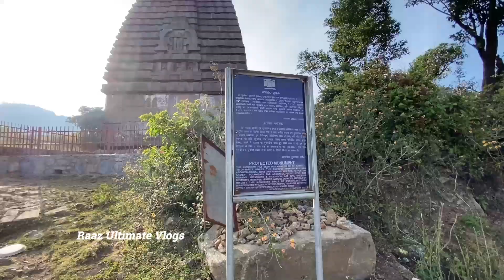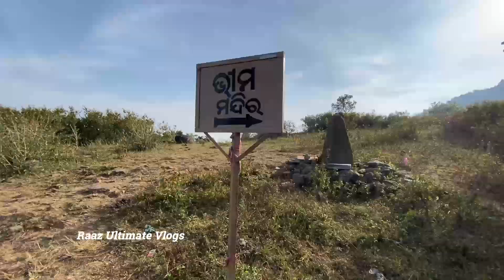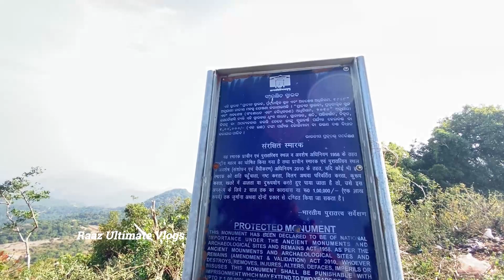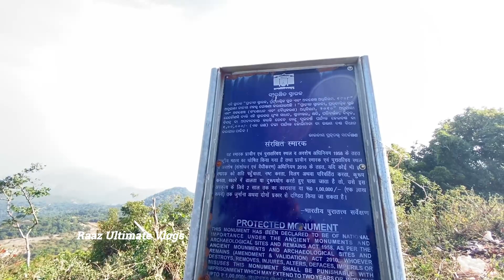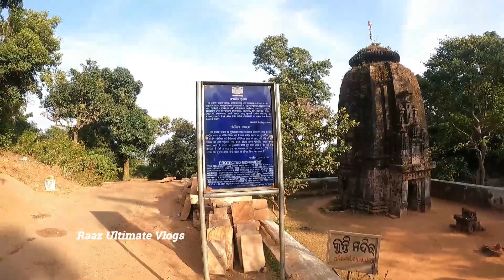ମହେନ୍ଦ୍ରଗିରି ଗଜପତି | Mahendragiri 2nd highest hillstation gajapati odisha tourest | odia vlog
ନମସ୍କାର୍ !! ଆପଣମାନଙ୍କୁ Raaz Ultimate Vlogs ୟୁଟୁବ ଚ୍ୟାନେଲ କୁ ସ୍ଵାଗତ!!

ଏହି ଚ୍ୟାନେଲ ରେ ଆପଣ ମାନଙ୍କୁ  ନୂଆ ନୂଆ ଟୁରିଷ୍ଟ ପ୍ଲେସ ଦେଖିବାକୁ ପାଇବେ !!

ଭିଡିଓ ଟି ଯଦି ଆପଣ ମାନଙ୍କୁ ଭଲ ଲାଗିଲା ତାହଲେ !!ଲାଇକ; ସେୟାର ଓ କମେଣ୍ଟ କରନ୍ତୁ !!

ଏମିତି ନୂଆ ନୂଆ ଭିଡିଓ ଦେଖିବାପାଇଁ ଆମ ଚ୍ୟାନେଲ କୁ ସବସ୍କ୍ରାଇବ କରିବା  ସହିତ ପାଖରେ ଥିବା ଘଣ୍ଟି  ଚିହ୍ନ ଟକୁ ଦବେଇଦିଅନ୍ତି !!

ଚ୍ୟାନେଲ ନାମ !! Raaz Ultimate Vlogs